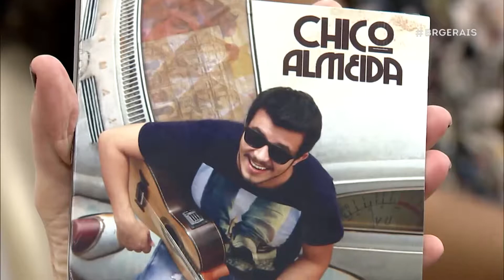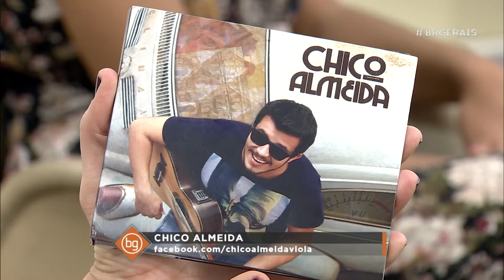Chico Almeida - Violeiro lança primeiro disco | Brasil das Gerais 04/05/2018 BL04